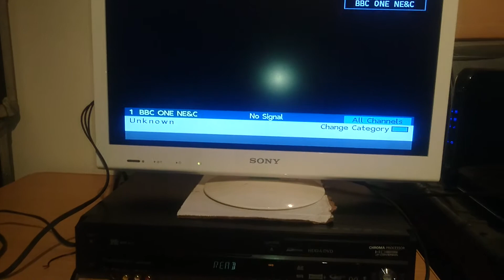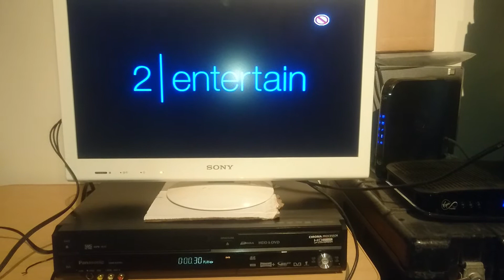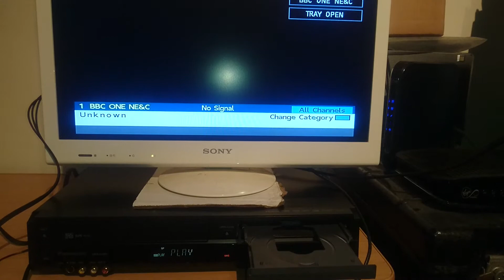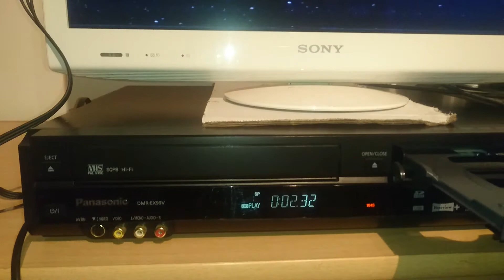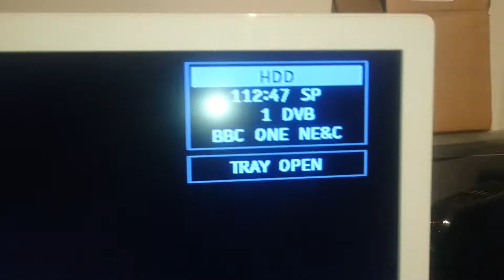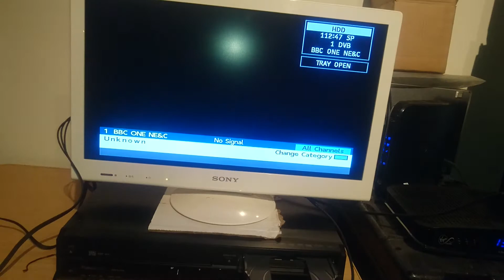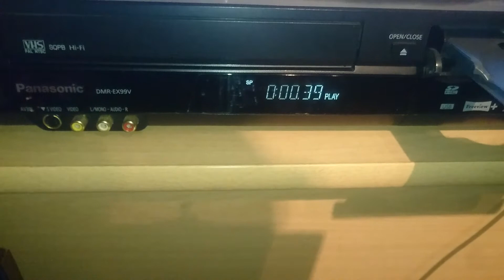Panasonic DMR-EX99V VHS/DVD/HDD Demo - 10th June 2018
Test of the VHS, DVD & HDD funtions